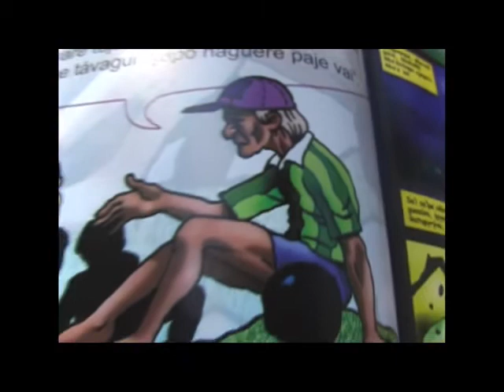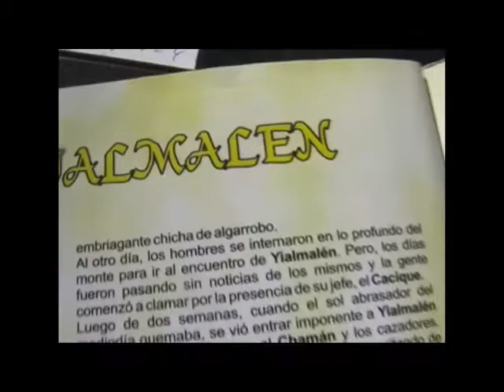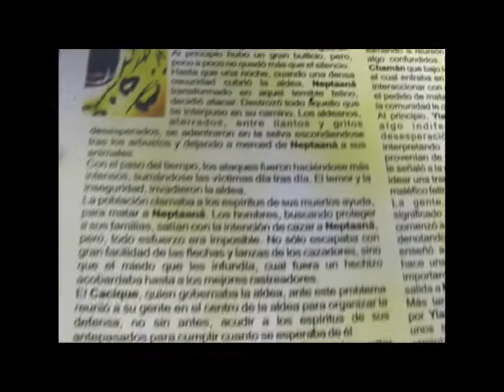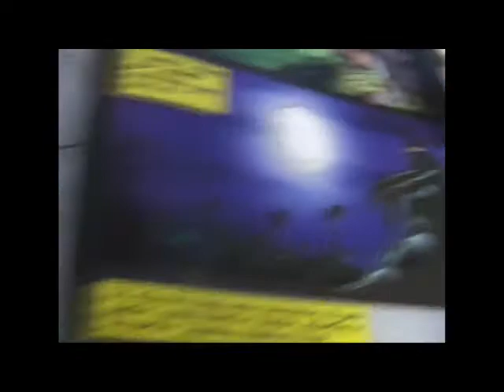Los Sanapaná - Yalmalen . Parte 1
oportunidad a todos. en esta ocasion, con el escritor indígena Lázaro Hitter, de la parcialidad Sanapana del Chaco. Ecocultura, trabajando con los indigenas desde 1995.